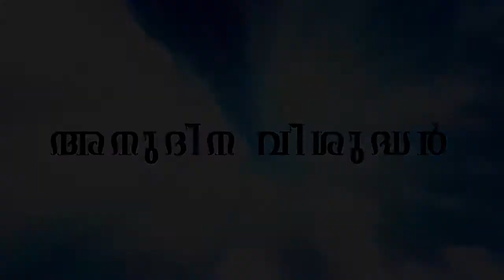അനുദിന വിശുദ്ധർ | വി.പീറ്റർ കനിഷ് | 21 – 12 – 2020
Daily Saints | St Peter Kanish | Catholic Daily Saints  December 21 | Jisna Jose |